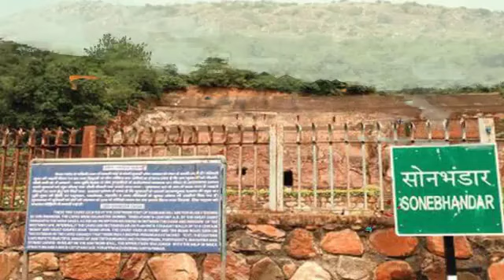Top 7 Lost Treasure In India || भारत के 7 लुप्त खजाने, जिन्हें आज तक खोजा नहीं गया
भारत के 7 बड़े लुप्त खजाने जिन्हें आज तक खोजा नहीं गया | TOP 7 INDIAN TREASURE YET TO BE FOUND

bharat ka khajana
bharat ke lupt khajane
lost treasure in india

Top 7 Lost Indian Treasure

1. Padmanabha Temple Treasure
2. Son bhandar Caves Treasure
3. Jaigarh Fort Treasure
4. Nadir Shah treasure
5. Mir Osman Ali treasure
6. Krishna River Treasure Golconda
7. Grosvenor Ship Treasure
8. Charminar Treasure

In this video I’ll show you Top 7 Lost Treasure In India || भारत के 7 लुप्त खजाने, जिन्हें आज तक खोजा नहीं गया ||. Enjoy!